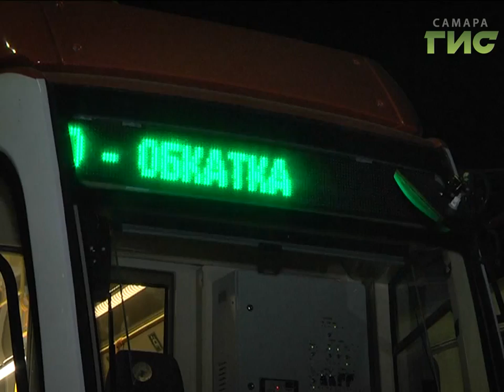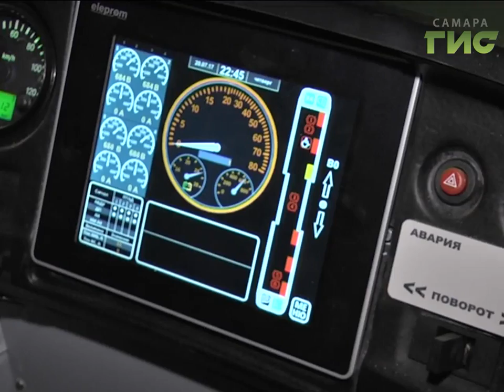В Самаре началась тестовая обкатка новых трехсекционных трамваев